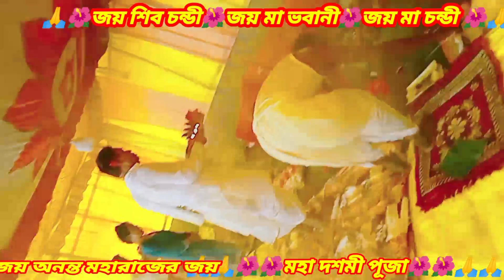Maha Dashami Puja Mother Bhabani Shri Shri Chandi Puja by Shri Shri Ananta Ray Dev Barma Maharaj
Jay Shivchandi
Jatha Dharma Tatha Jay
Jay Koli Yug GOD Shri Shri Ananta Ray Dev Barma Maharaj Advisor Of The Greater Cooch Behar People's Association
Jay Mashan Baba Jay
Jay Veer Surjya Viswa Mahaveer Chila Ray Jay
Jay Manishi Shri Shri Ray Saheb Thakur Panchanan Barma Jay
Jay The Greater Cooch Behar People's Association Jay
Jay The Beautiful world all Rajputana Jay